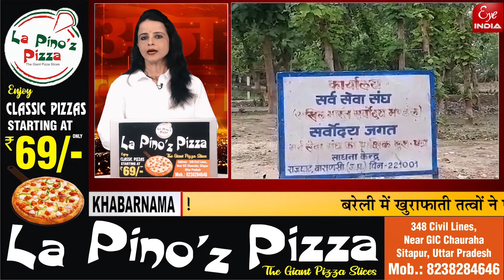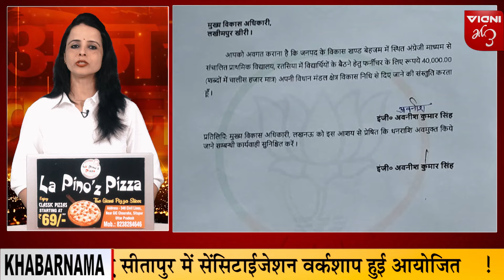Din Bhar ki khabar | News of the day | Hindi News UP | Top News | BJP | SP